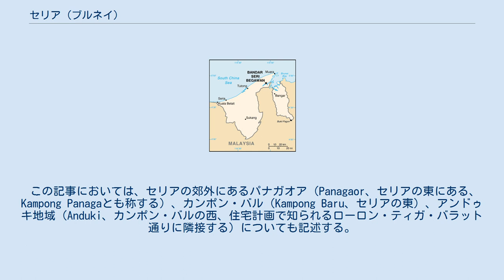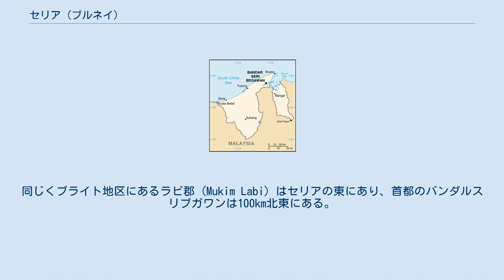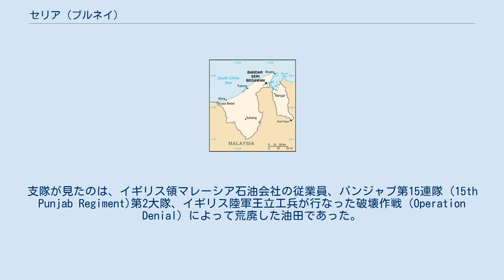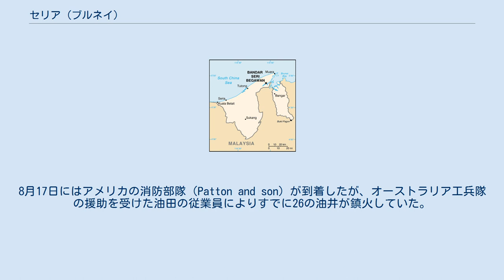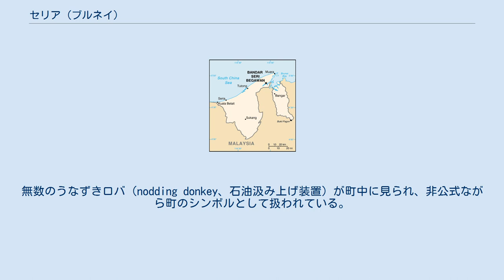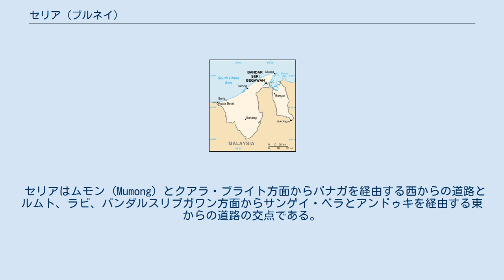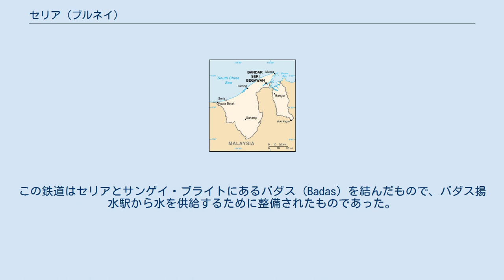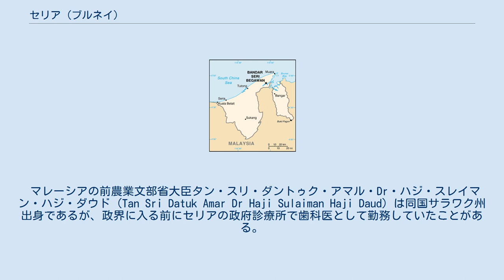セリア (ブルネイ)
セリア (Seria) はブルネイ・ダルサラーム国のブライト地区にある同国第3の町。
正式名称はマレー語で「町」の意味を持つ「プカン (Pekan)」を冠したプカン・セリア (Pekan Seria) である。
また、スリアとも表記される。
 この記事においては、セリアの郊外にあるパナガオア（Panagaor、セリアの東にある、Kampong Panagaとも称する）、カンポン・バル（Kampong Baru、セリアの東）、アンドゥキ地域（Anduki、カンポン・バルの西、住宅計画で知られるローロン・ティガ・バラット通りに隣接する）についても記述する。
ただし、同じセリア郡のバダス (Badas) はこの記事に含めないものとする。
 旧称はマレー語で「野生鳩の野原」という意味のパダン・ベラワ (Padang Berawa) である。
 現在の名称「セリア」は1929年にブルネイで初めて石油が発見された地域のすぐそばを流れる河川の名前に由来する。
ただし、現地の人による公式文書には、「セリア川で発見されたと明記されており、それゆえこの地域がセリアとして知られるようになった」とある。
 ブルネイの地図 セリアはブルネイの西部に位置する。
 セリアはブライト地区のセリア郡 (Mukim Seria) にある。
中心市街地は碁盤の目状の街路が整備され、北からテンガー通り (Jalan Tengah) とセリア・アレナ (Seria Arena)、東からローロン・サトゥ・バラット通り (Jalan Lorong Satu Barat)、南からボルキア通り (Jalan Bolkiah)、西からローロン・ティガ・バラット通り (Jalan Lorong Tiga Barat) が町に接続する。
 町の面積は0.603km2である。
 ブライト地区の行政庁所在地のクアラブライトは16km西にあり、道路網で結ばれている。
同じくブライト地区にあるラビ郡 (Mukim Labi) はセリアの東にあり、首都のバンダルスリブガワンは100km北東にある。
 最初の商業用の油田は1929年にセリア川 (Sungai Seria) 西岸のパダン・ベラワで見つかった。
1932年から輸出が始まった。
ブルネイには石油の積み出し設備がなかったので、石油はミリ (サラワク州)へパイプラインで送られ、そこから積み出された。
この方式は石油危機の1972年まで続いた。
 セリアの町は1936年、地方公共団体として官報に公示された。
これまでセリアはクアラ・ブライト衛生局 (Kuala Belait Sanitary Board)、クアラ・ブライト行政当局の管轄下にあった。
 第二次世界大戦中、ボルネオ島への日本の侵攻軍が初めて上陸した地点がセリアであった。
真珠湾攻撃から9日後の1941年12月16日4時40分頃に「川口支隊」が侵攻を開始した。
支隊が見たのは、イギリス領マレーシア石油会社の従業員、パンジャブ第15連隊 (15th Punjab Regiment)第2大隊、イギリス陸軍王立工兵が行なった破壊作戦（Operation Denial）によって荒廃した油田であった。
侵攻軍は石油掘削を継続し、油田を佐藤主任技師の下で速やかに復旧した。
3年後には日本軍は生産量を戦前の水準までほぼ回復させた。
日本の戦争機構に対する他の燃料供給源が閉ざされていったため、戦争の最後の6か月間には日本に供給される石油の大半がこの地の生産によるものとなった。
 オーストラリアの解放部隊がムアラに上陸した1945年6月10日、作戦 "Ha-Go 2" によって日本の破壊活動が始まった。
6月29日、オーストラリア第9師団がようやくセリアに到達した時には38か所で油井が炎上、建物や軍事拠点は破壊し尽くされて混迷を極めていた。
8月17日にはアメリカの消防部隊（Patton and son）が到着したが、オーストラリア工兵隊の援助を受けた油田の従業員によりすでに26の油井が鎮火していた。
そして11月までに生産が復活、12月11日に原油の輸出が再開した。
 セリアは1962年12月8日にイギリス陸軍に鎮圧された小規模な反乱の中心地の一つとなった。
この事件は後にアザハリの反乱 (Brunei Revolt) として知られることとなった。
 ブルネイ国王オマル・アリ・サイフディン三世の治世下で、現代的な商業施設がスルタン・オマル・アリ通り (Jalan Sultan Omar Ali...